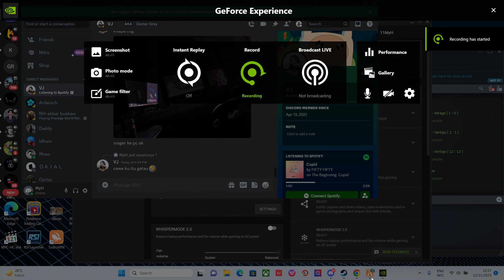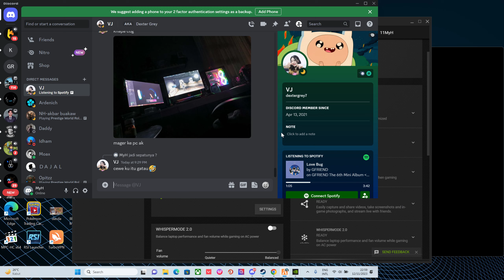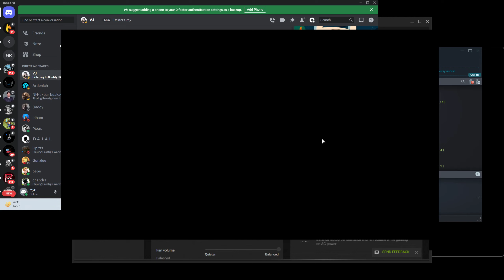HOT PURSUIT Berujung Penjara!